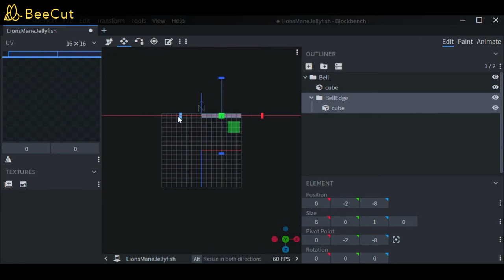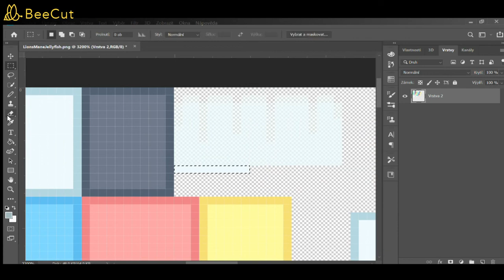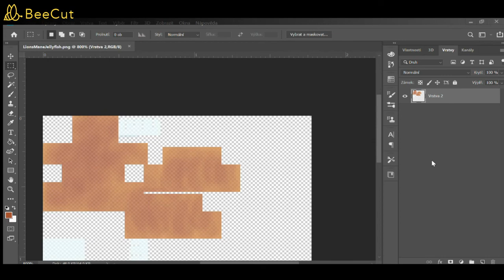Lion's Mane Jellyfish - Blockbench Creation Timelapse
This one was TOUGH! Normally I can do some Jellyfish in Blockbench but due to its Length of tentacles even the program wasn't strong enough to easily slide trough that.

7obu - Waves

Programs used:
Photoshop (for texture)
Blockbench (for modelling)